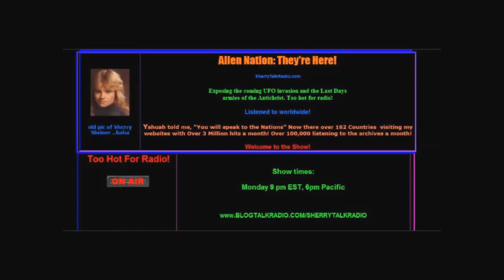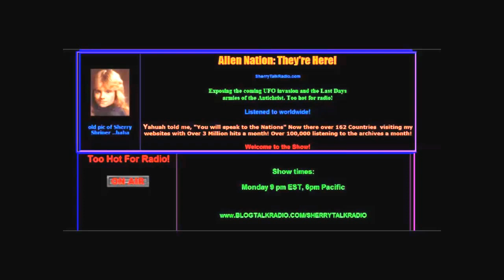Sherry Shriner - Difference Between Aliens and Demons - CERN Hordes Coming In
The difference between Aliens and Demons...CERN hordes coming in to attack and assault mankind...

I've been on the Gov & Media Black List since 2004. They never stop trying to kill me to shut me up!